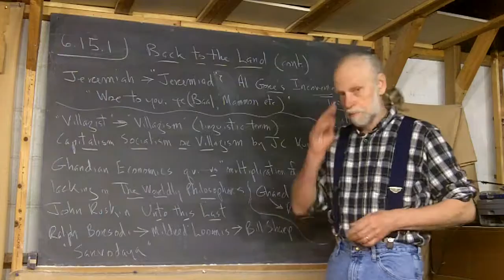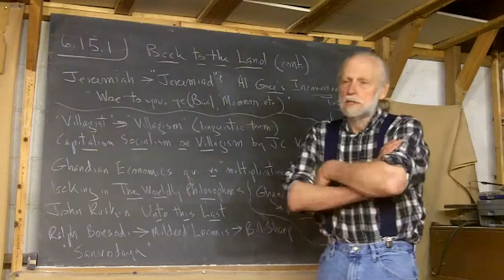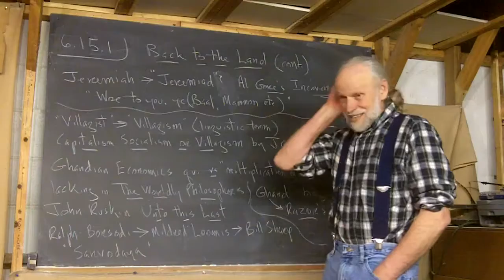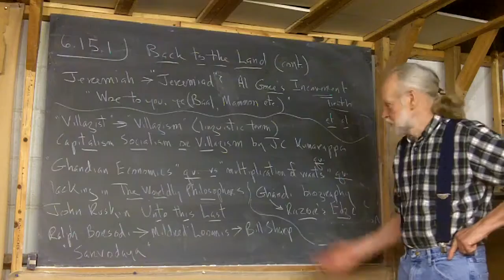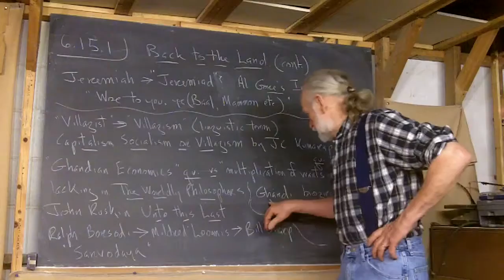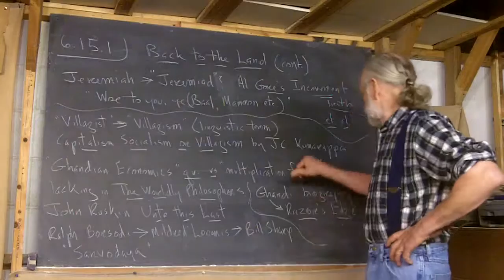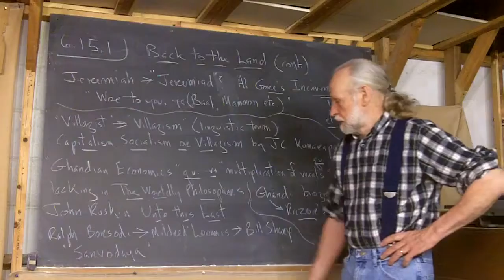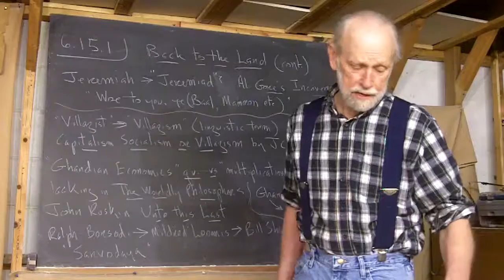6.15.1 "Back to the Land" ( cont .)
Frank follows up on his initial "review"  of Dona Brown's book.  He also misspells "Gandhi"  and "Gandhian".